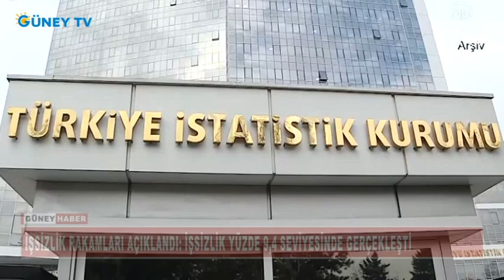11 09 2023 ANA HABER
GÜNEY TV - 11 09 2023 ANA HABER